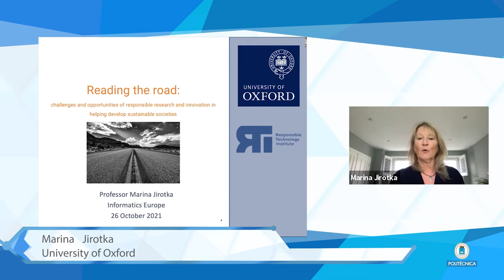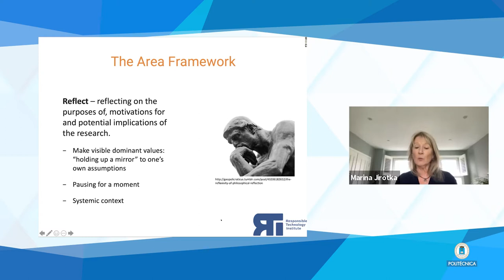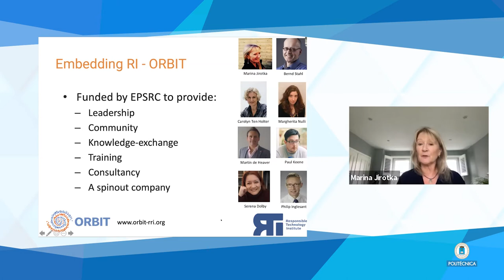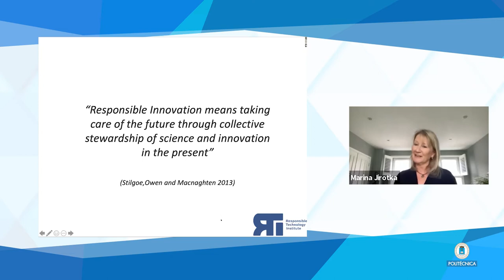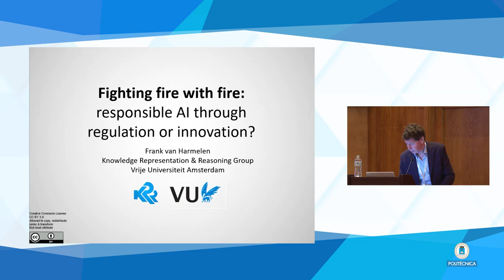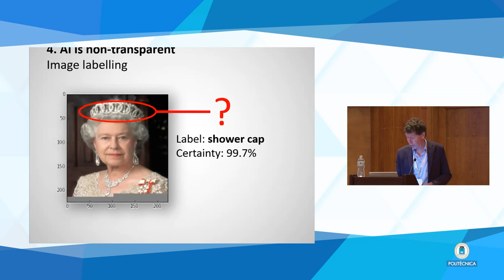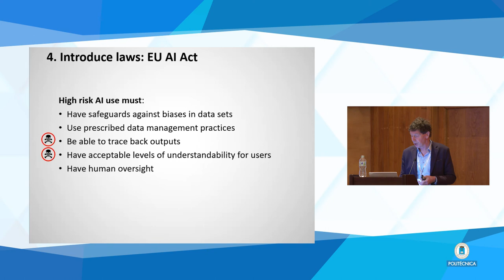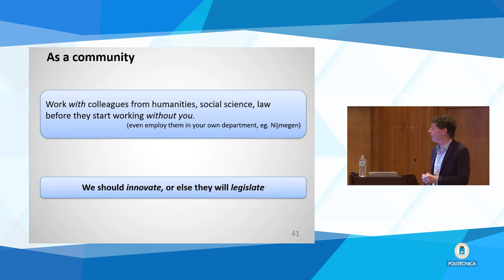ECSS 2021: Scientific Main Theme - 'Informatics for a Sustainable Future' - Session 2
Featuring
- Marina Jirotka, University of Oxford, on "Reading the road: The challenges and opportunities of responsible research and innovation in helping develop sustainable societies"
- Frank van Harmelen, Vrije Universiteit Amsterdam, on "Fighting fire with fire: responsible AI through regulation or innovation?"